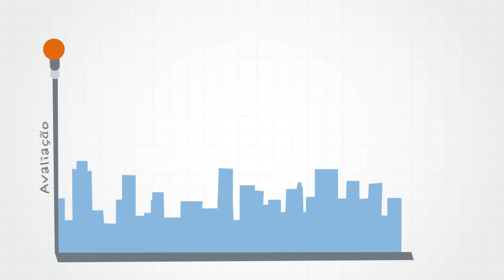Best Supplier a solução para o seu negócio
Best Supplier (2013)

Cliente:

Smartkiss

Sound Design e edição áudio:

Henry Nesbitt